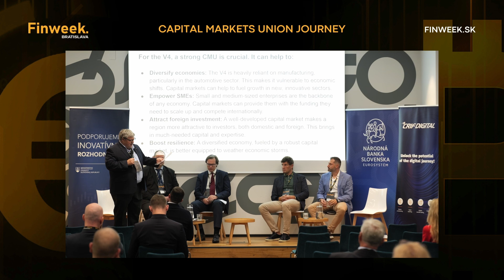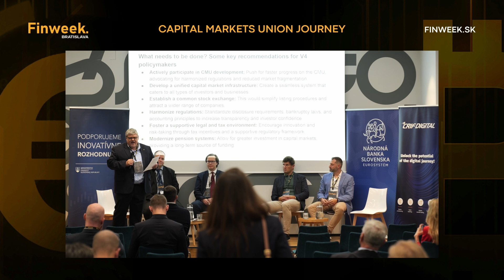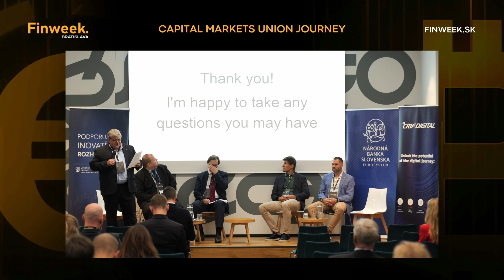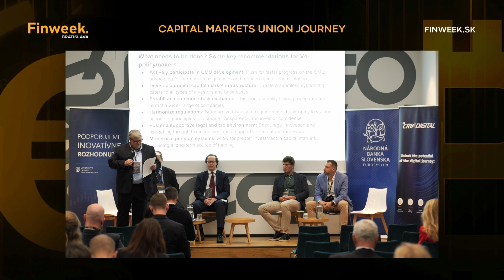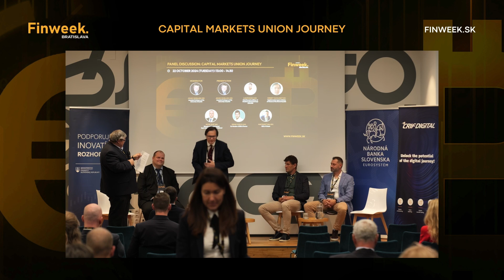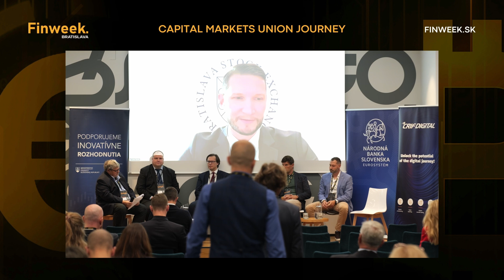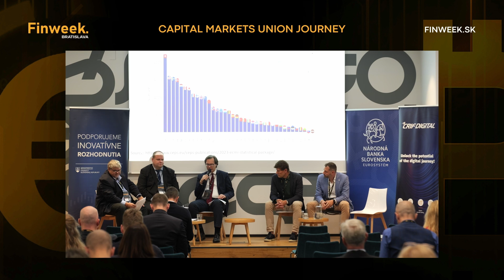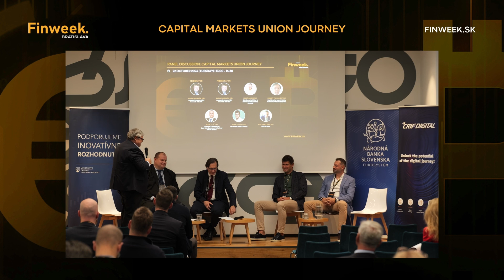FinWeek 2024: Capital Markets Union - Experts Discuss Europe's Lag and the Path Forward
🔍 Surprising Facts from FinWeek2024: Did you know that South Korea has more investment accounts than people? Meanwhile, Europe loses billions of euros annually due to the fragmentation of capital markets! These and other fascinating insights were shared during our panel discussion on the Capital Markets Union.

💡 The discussion focused on key topics:
Harmonizing rules for cross-border investments 📊
Developing digital infrastructure 🌐
Investor protection and transparency 🛡️
Supporting the financing of small and medium-sized enterprises 💼

🎯 Expert insights were shared by:
Johan Winbladh (SE) - Associate Professor, City University of Seattle - Moderator
Lukáš Bonko (SK) - CEO, Bratislava Stock Exchange
Róbert Vlkolinský (SK) - Capital Markets Expert, Ministry of Finance of the Slovak Republic
Peter Tkáč (SK) - Director of Capital Market Supervision, NBS
Sergii Vaskov (UA) - Co-founder, ESKA Finance
Martin Bittara (SK) - CEO, Okazio

🎥 Curious about how the Capital Markets Union can drive economic growth, create jobs, and attract investments? Check out this video!